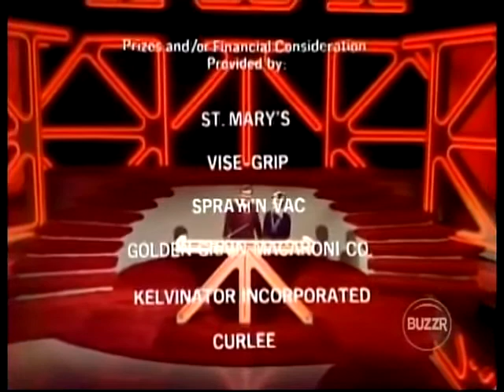Now You See It - 1974 long closing with alternate theme